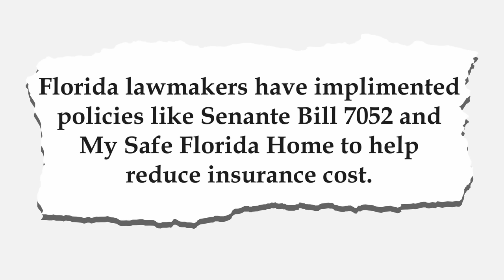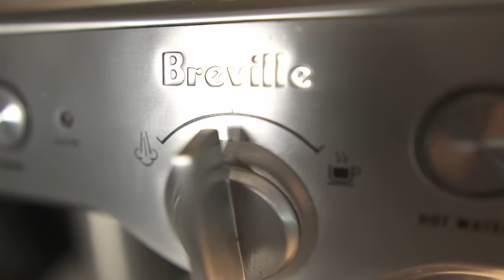Florida Property insurance crisis causes an explosion of contract cancellations.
Florida Property insurance crisis causes an explosion of contract cancellations. Contract cancellation continue to rise as buyers in Florida find out that property insurance is extremely high.
The Florida insurance crisis is problematic for home buyers moving to the sunshine state and as people get insurance quotes, many cancel the deal.

Need help finding the perfect Florida home?  I can be reached by email at the address below.

MY FAVORITE PRODUCTS THINGS I USE

FARADAY BAG. stop being tracked!🤬 You'll love it.
K-FEE COFFEE MACHINE... tell the WEF to pound sand!
K-FEE COFFEE PODS... makes great espresso.☕
MY MILK FROTHER ☕
BREVILLE COFFEE GRINDER... I use it every morning.
LOVE STEAK?  I do... Don't let anyone tell you "what" you can eat!
You'll love these premium steaks from the Grumpy Butcher.
READING GLASSES🕶️ 🕶️

Want to take great photos? How about videos? It's never too late to learn.
This  Sony A6400 will do the trick. It's one of my go to cameras.
SONY A6400📸
"BOOKS" YOU WILL OWN NOTHING..🤬 🤬
THE GREAT RESET by Glenn Beck

772living.com       GO TO THE "SEARCH" TAB

The information provided by Ammons and Company (aka) 772Living With Lisa (“we, ”us” or “our”) on the 772Living With Lisa PLATFORM  (this channel) is for general informational OR EDUCATIONAL purposes only.  All information on the channel is provided in good faith, however we make no representation or warranty of any kind, express or implied, regarding the accuracy, adequacy, validity, reliability, availability, or completeness of any information on this channel. Under no circumstance shall we have any liability to you for any loss or damage of any kind incurred as a result of the use  or consumptions of materials published on this channel or reliance on any information provided on this channel. Your use of this channel and your reliance on any information in any video is solely at your own risk.

Lisa Ammons